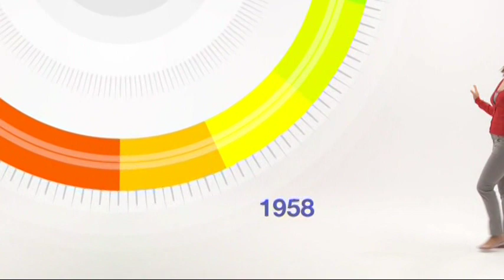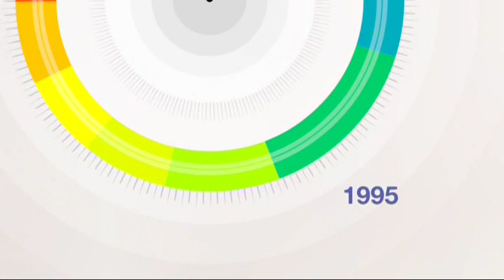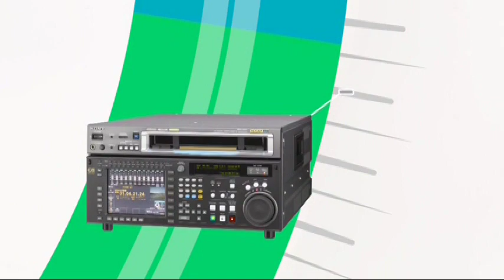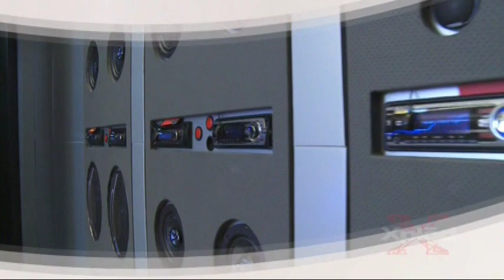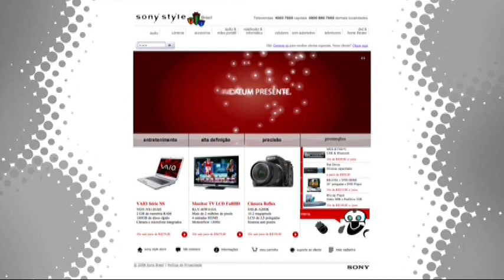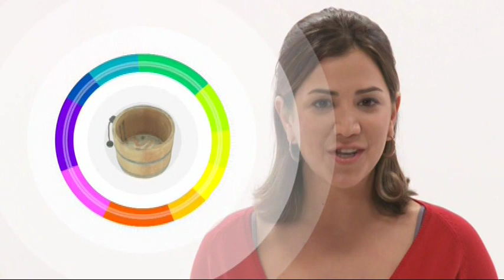Institucional Sony com Vanessa Prieto